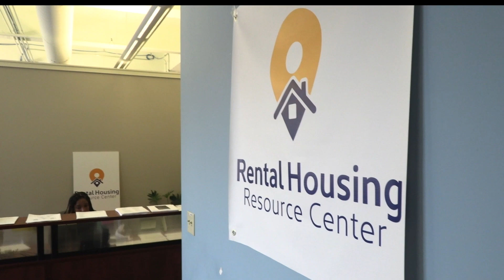Safe & Stable Homes 2023